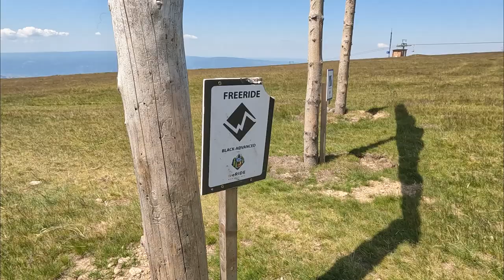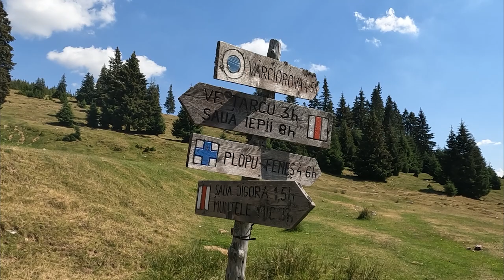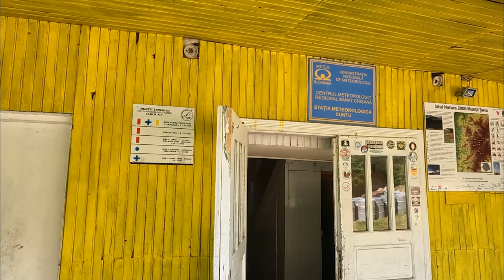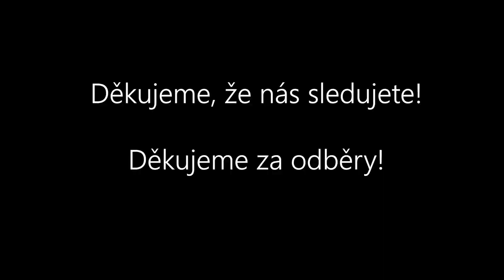SOLO HIKE | Rumunsko | Munții Țarcu | I. díl Pastevečtí psi | přechod pohoří | 3 dny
Munții Țarcu je pohoří nacházející se na západním konci Jižních Karpat, tedy relativně blízko od maďarsko rumunské hranice. Hory nejsou příliš navštěvované turisty, přesto nejsou úplně pusté. Díky množství salaší panuje v určitých částech těchto hor čilý ruch a pohyb. Lze zde potkat místní pastevce s ovcemi a ovčáckými psy. Nejvyšší vrchol má Țarcu má 2190 m. Nalezneme zde i nádherná jezera Lacul Netiș a Cuntu, kde se dá krásně zakempovat.

62km, ↑ 3524